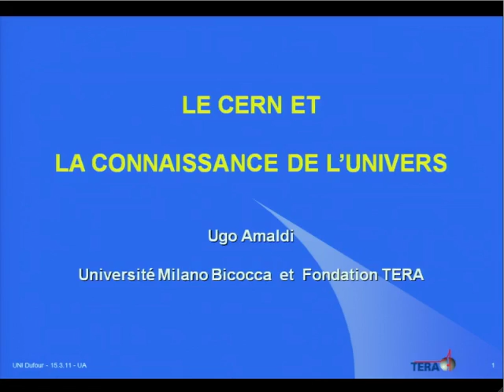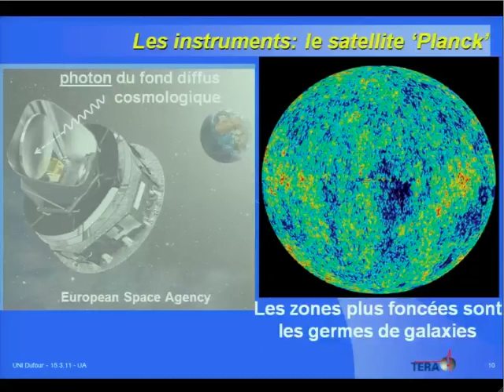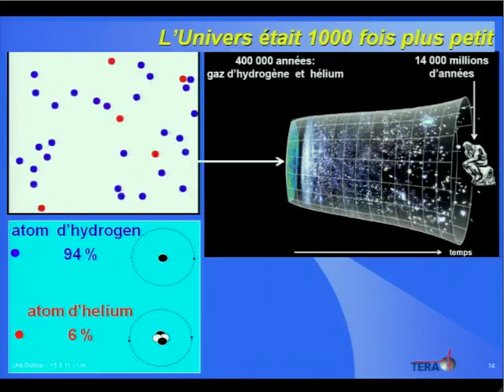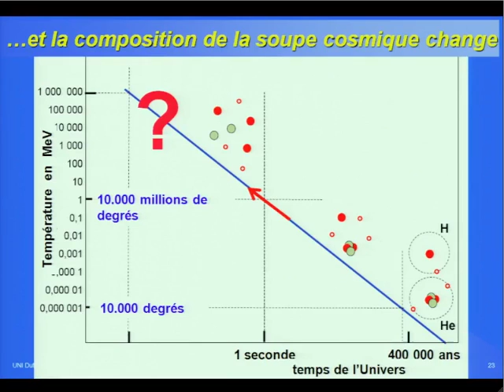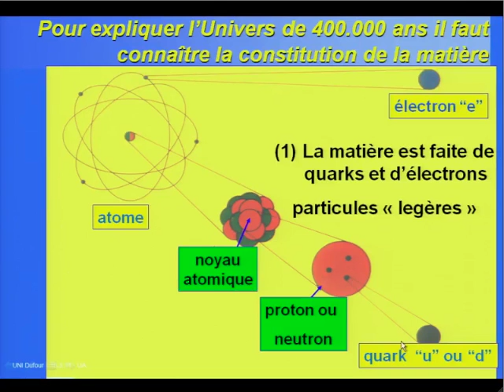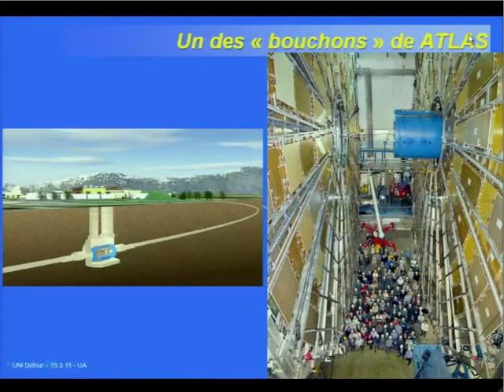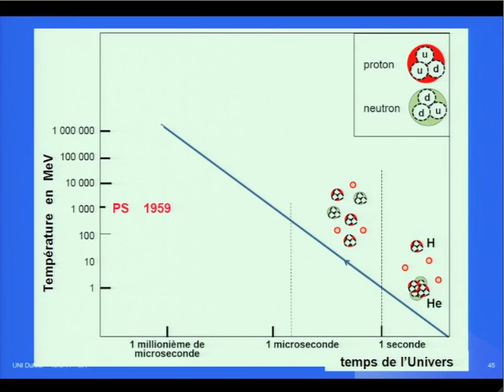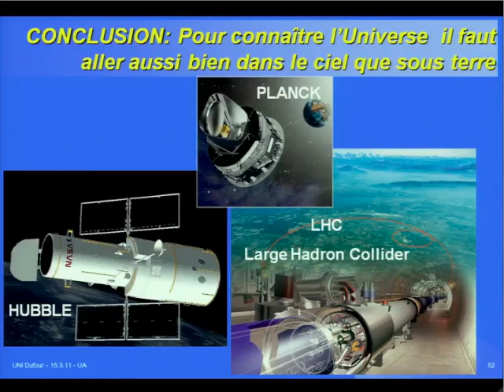Le CERN et la compréhension de l'Univers